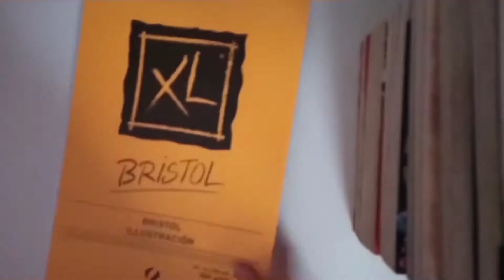Speed drawing - Undertale Frisk vs Chara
Hey 👋 petit speed drawing undertale de Frisk et Chara !

Le dessin est réalisé avec des polychromos de chez fabercastell avec du papier bristol canson.

Indiquez moi dans les commentaires ce que vous aimeriez voir sur ma chaîne !